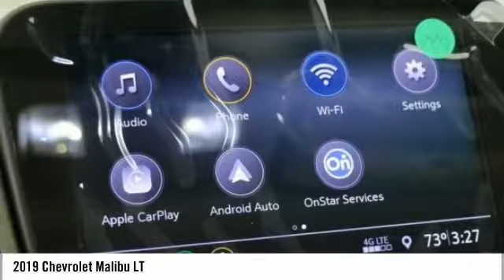2019 Chevrolet Malibu LT New KF116503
Pre-owned Vehicle -

Recent Arrival! $1,500 off MSRP! 2019 Chevrolet Malibu LT 1LT Summit White Dark Atmosphere/ Medium Ash Gray Cloth. 29/36 City/Highway MPG *CALL US or VISIT US TODAY! First time buyers, No Credit, Bad Credit, Many Finance Options Available. Keith Pierson Chevrolet Cadillac serving; All South Florida, Miami-Dade, Broward, Palm Beach and Monroe counties.Home of the **HOME OF THE LIFETIME WARRANTY** See dealer for details. Prices do not include tax, tag, title, $689 dealer fee and electronic registration filing fee. PLEASE MAKE SURE to confirm the details of this vehicle (such as what factory rebates you may or may not qualify for) with the dealer to ensure its accuracy. $1,500 - General Motors Consumer Cash Program. Exp. 01/02/2019